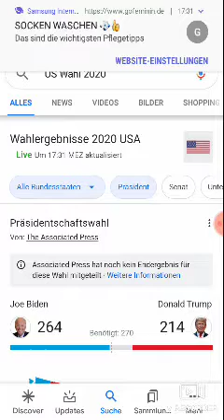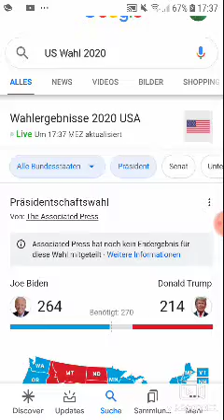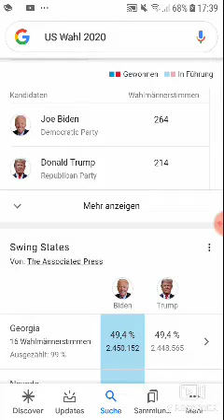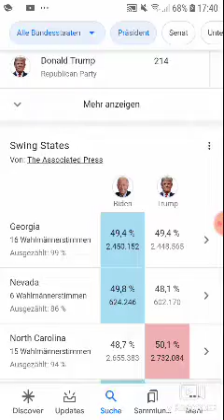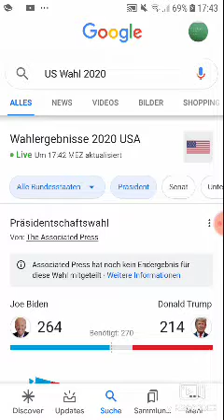Darum hat Trump (höchstwarscheinlich) verloren Meine Meinung zu den US Wahlen 2020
Wichtig ich respektiere andere Meinungen.
Donald Trump steht erst dann als Verlierer fest wenn dies in den USA höchstoffiziel bekanntgegeben wurde. Das in diesem Video ist alles sehr Hypotetisch und alles Meine Meinung. Dieses Video enthällt Informationen zu einem Aktuellen geschehen diese Informationen können sich immer und schnell ändern.